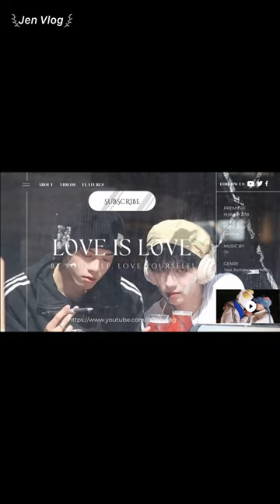[Engsub/BL] "Every time he sulks, he'll be back to his mom's house to stay for a few days"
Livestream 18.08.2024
Chen Lv/ Trần Luật: @Clv陈律
Date of birth/ Sinh ngày: 25/09/1997
Hometown/Quê quán: Nanchang, Jiangxi Province/ Nam Xương, Giang Tây
Height/ Chiều cao: 1m75
Date of birth/ Sinh ngày: 27/09/2001
Height/ Chiều cao: 1m85
Hometown/ Quê quán: Guangzhou, Guangdong Province/ Quảng Châu, Quảng Đông

Jen Vlog